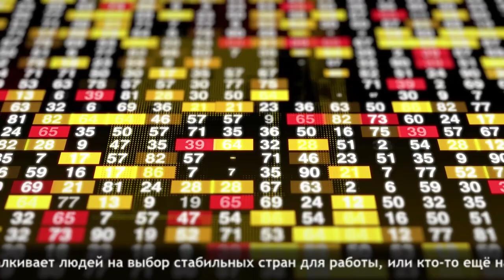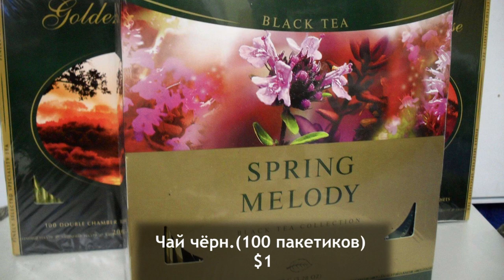ПОЧЕМУ ВСЕ ЕДУТ В ЭТУ СТРАНУ / ИНФЛЯЦИЯ В НАШИХ СТРАНАХ / ЦЕНЫ И 100 ДОЛЛАРОВ В ЕВРОПЕ